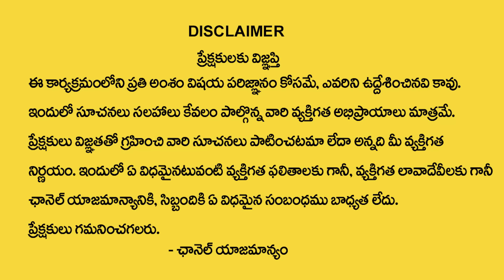Pradeep Joshi : 2024-25 ఉగాది పంచాంగ శ్రవణం | Sri KrodhiNama Samvatsara Ugadi Panchangam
Watch ► Pradeep Joshi : 2024-25 ఉగాది పంచాంగ శ్రవణం | Sri KrodhiNama Samvatsara Ugadi Panchangam